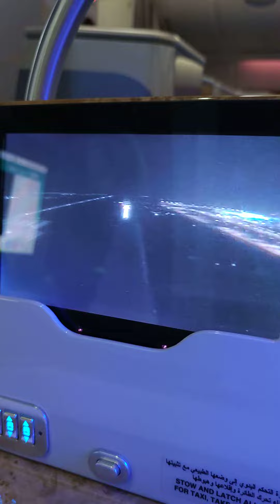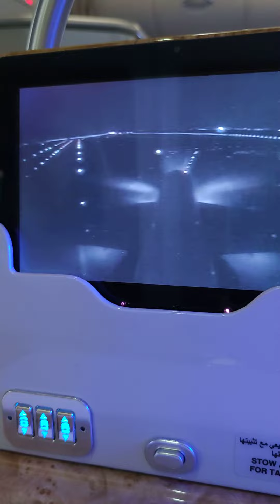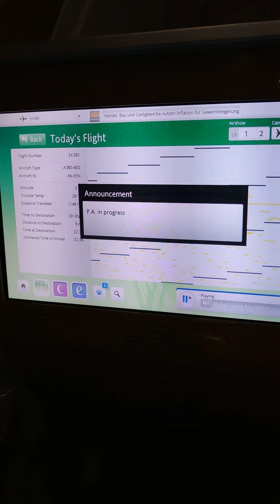20230307 Emirates Airlines EK385 : Hong Kong - Suvarnabhumi Landing (Airbus A380-800 / A6-EEN)